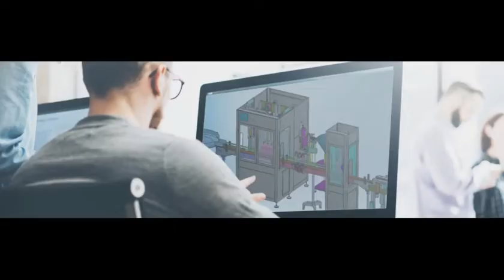Automatische Vibrationsregale für Blumensamen, die die vertikale Beutelverpackungsmaschine mit Füllk